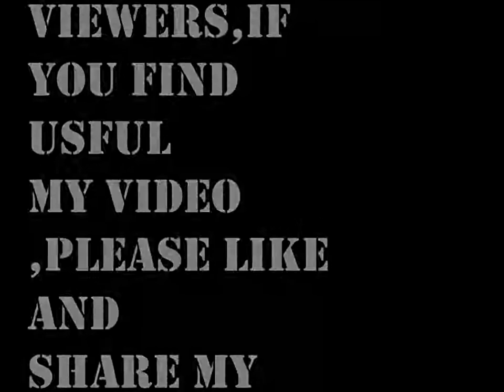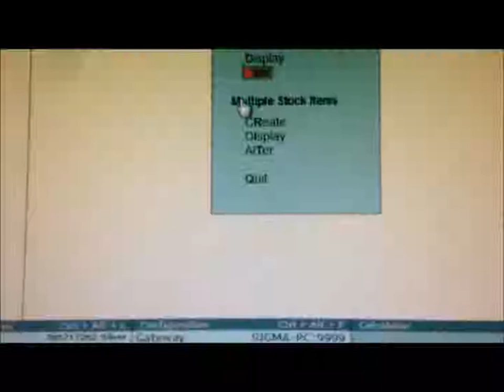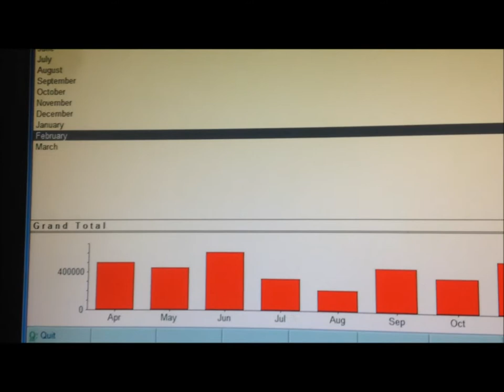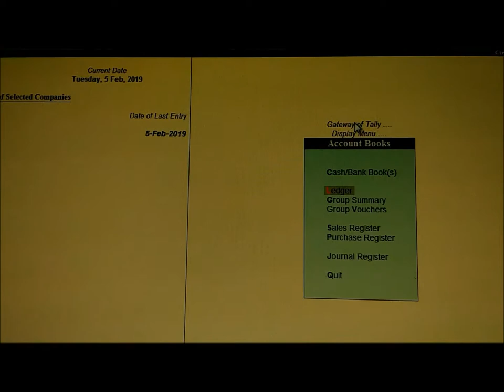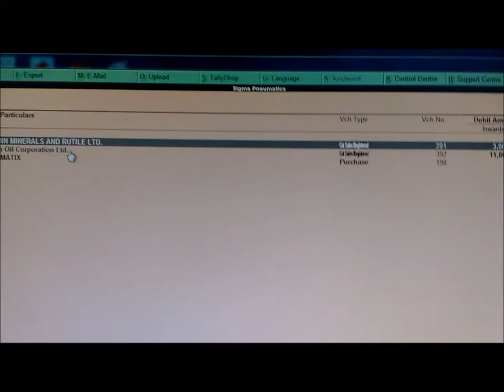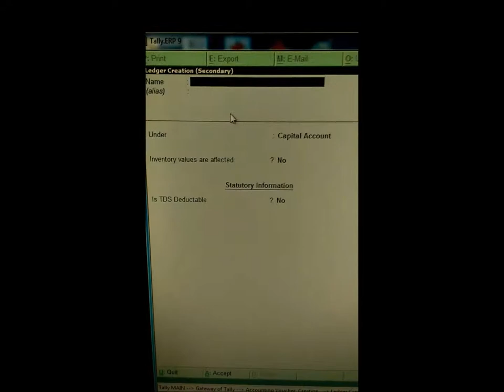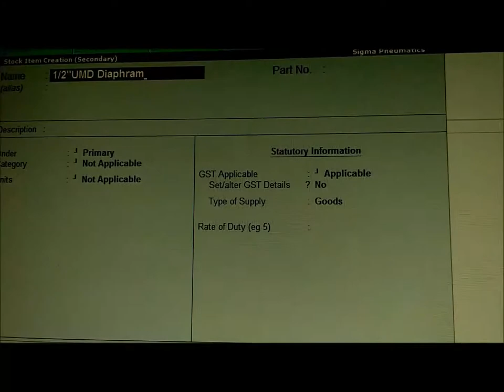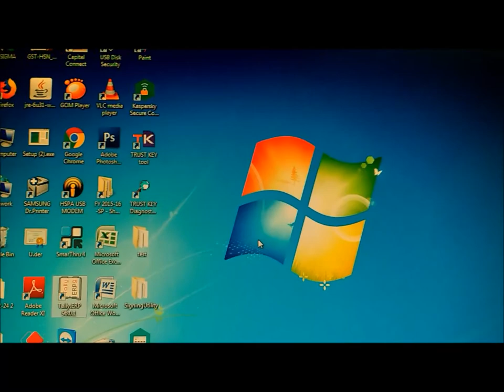Applications of Tally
Tally Tutorials